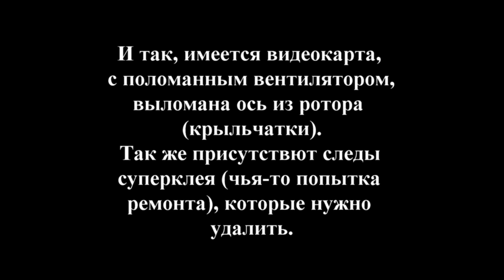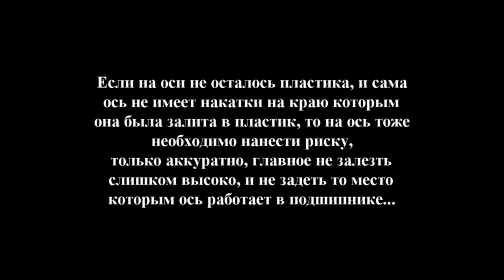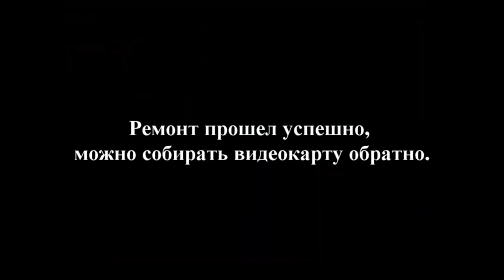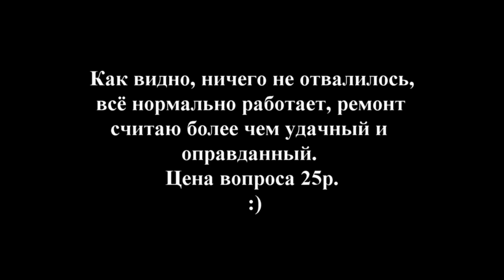Ремонт вентилятора ПК.